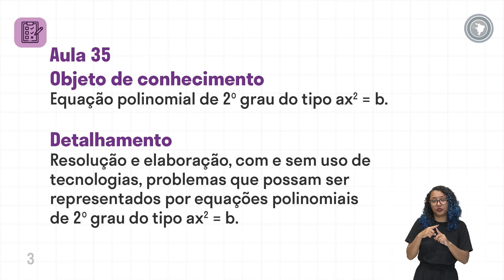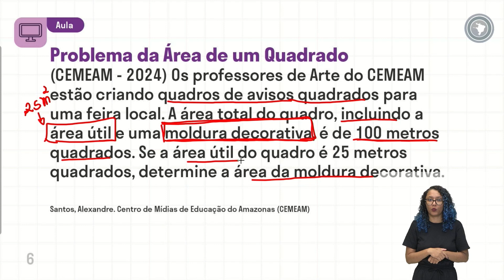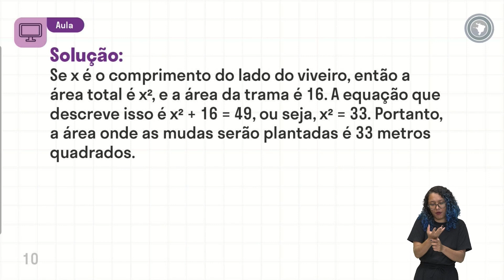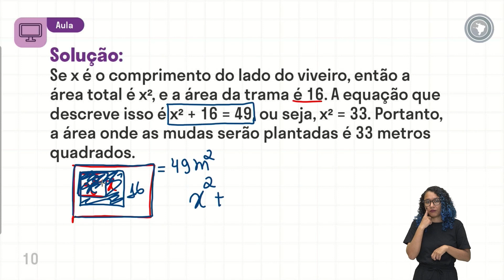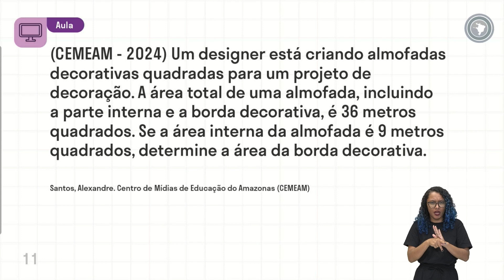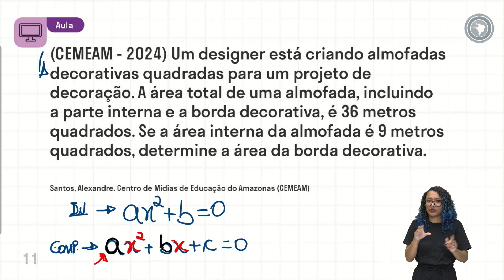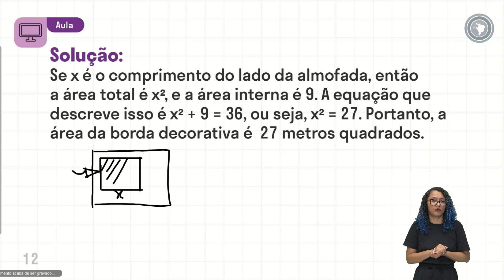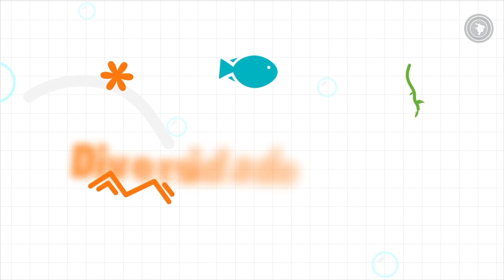Matemática - Aula 35 - Equação polinomial de 2º grau do tipo ax2 = b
Resolução e elaboração, com e sem uso de tecnologias, problemas que possam ser representados por equações polinomiais de 2º grau do tipo ax2 = b.